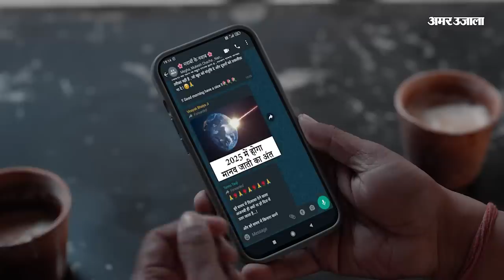Sharad Pawar Resignation: NCP को बड़ा झटका,शरद पवार के बाद शुरू हुआ इस्तीफों का दौर शुरु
राष्ट्रवादी कांग्रेस पार्टी (राकांपा) के अध्यक्ष शरद पवार ने मंगलवार दोपहर एलान किया था कि वह पार्टी के राष्ट्रीय अध्यक्ष का पद छोड़ रहे हैं। उन्होंने पद से इस्तीफा देने की बात कही, जिसके बाद भाजपा ने राजनीति में बड़े बदलाव की संभावना जताई है।